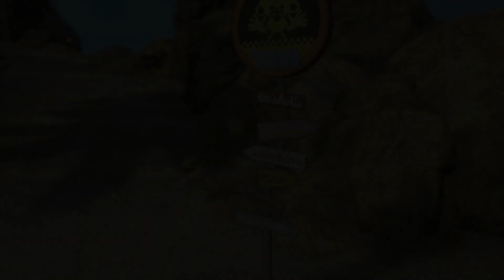Robin - This Symbol is Sheet Music - Go to Water Seven TOWER OF LAW - Clue - One Piece Odyssey Guide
sub for more One Piece Odyssey Walkthroughs